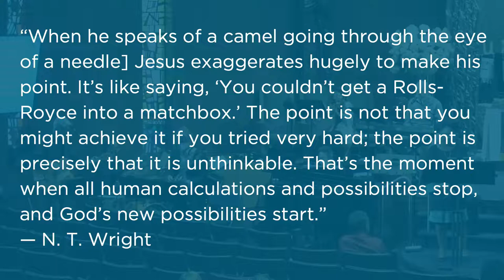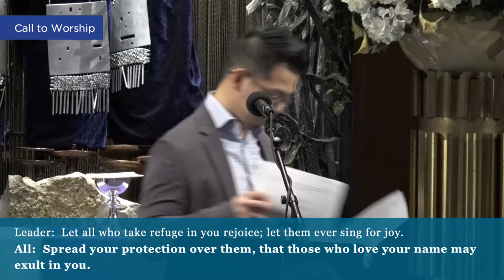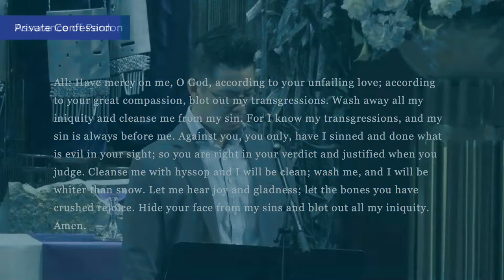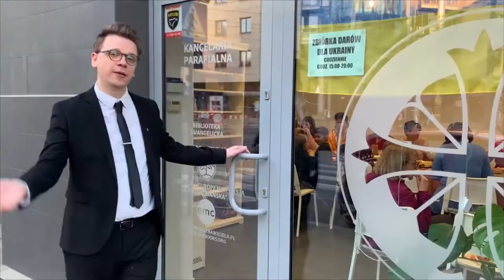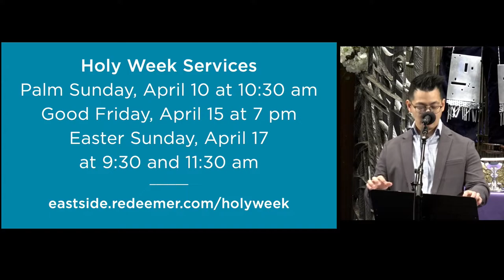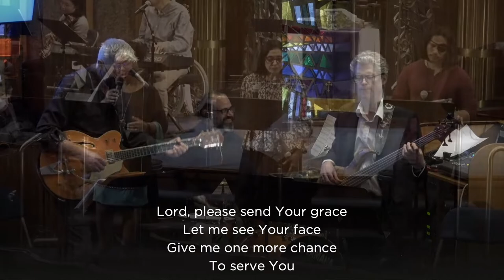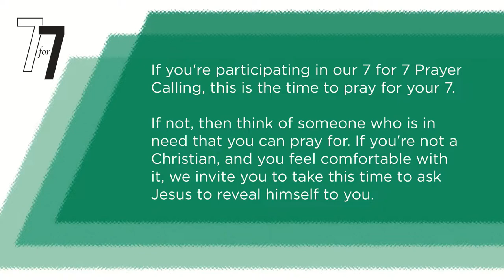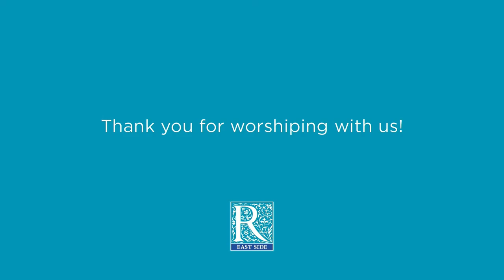April 3, 2022 05:00 PM Evening Worship Service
Sermon Series: For Love’s Sake
Sermon Title: Missing the Heart of Things
Passage: Matthew 19:16-26 (ESV)

The sermon was preached by Rev. Charles Drew  at Redeemer Presbyterian Church East Side on Sunday, April 3, 2022.

Be Together: Join a Community Group or Collective!

Thank you for your generous support of Redeemer East Side

Music Attribution and Copyright (CCLI 4513468)

My Worth Is Not in What I Own
Graham Kendrick, Keith Getty, Kristyn Getty
© Getty Music Publishing (Admin. by Music Services, Inc.)
Make Way Music (Admin. by Music Services, Inc.)

Words: Theodulf of Orleans, circa 820. Translated by John Mason Neale, 1851.
Music: ’Valet Will Ich Dir Geben’ or ’St. Theodulph’ Melchior Teschner, 1615.
Public Domain
Additional lyrics and arrangement by R. Morehead-Strebe

The New 100th
Words and music by K. Thomas 1709/L. Bourgeois’s Genevan Psalter 1551

I Must Tell Jesus
Words and Music by Elisha A. Hoffman
Arranged by Kim Noblitt and Robert Elkins
Additional lyrics and vocal arrangement by R. Morehead-Strebe

My Confession
Words and music by Brad Henderson

The Reason
Words and music by Travis Cottrell, Jeff Pardo, and Travis Ryan
Great Revelation Music, Meaux Jeaux Music,
Da Bears Da Bears Da Bears Music, Integrity's Alleluia! Music,
Travis Ryan SESAC Publishing Designee (Capitol CMG Publishing)